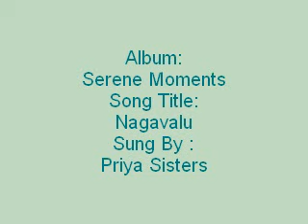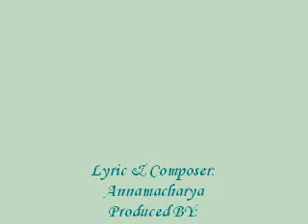Nagavalu - Serene Moments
Album:
Serene Moments
Song Title:
Nagavalu
Sung By :
Priya Sisters
Lyric & Composer:
Annamacharya
Produced BY:
The Indian Record Mfg Co.Ltd
Year:
1997